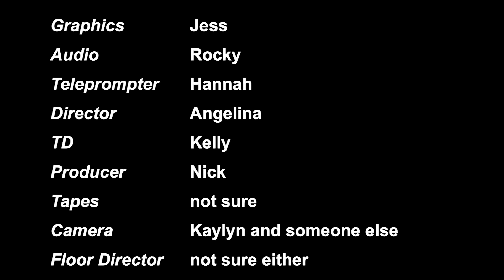Round Robin Team #12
Content from Intro to TV Studio Production- MPTV 1220 - Fall 2023